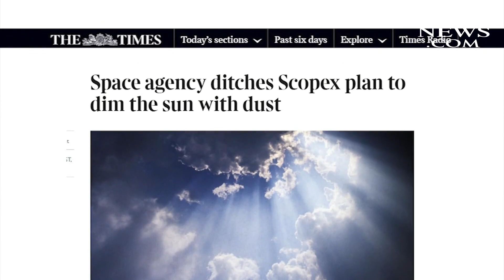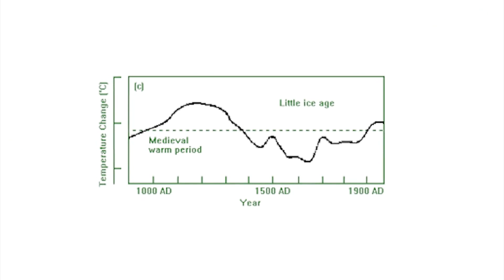Scientists Want to Dim the Sun to 'Save Us' from Climate Change?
Scientists want to spread dust in the upper atmosphere to see if it will stop climate change.

The idea is to dump calcium carbonate, basically chalk dust, into the stratosphere to block some of the sun's rays with the hope of halting the climate from warming.

It's called Stratospheric Aerosol Injection or SAI.